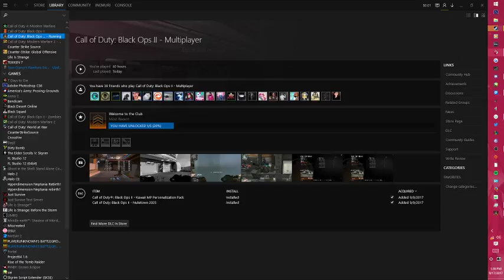Inemuri Live Stream